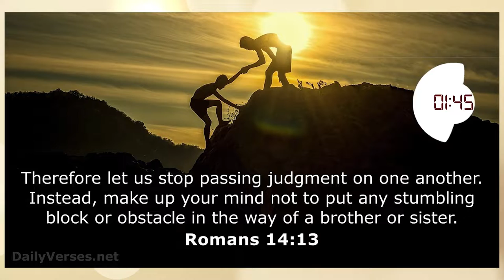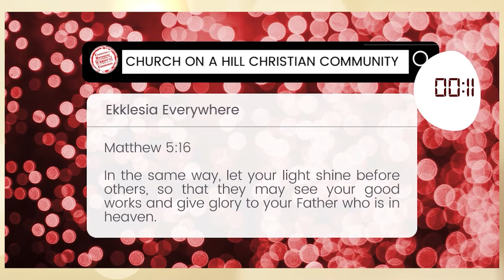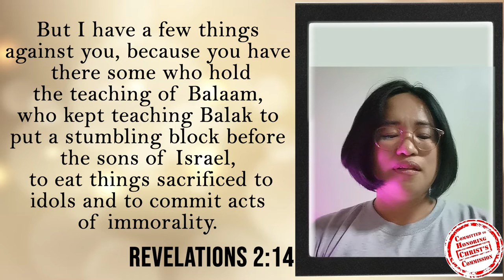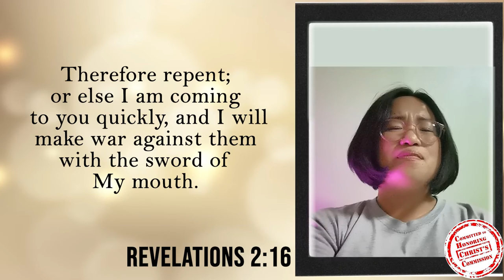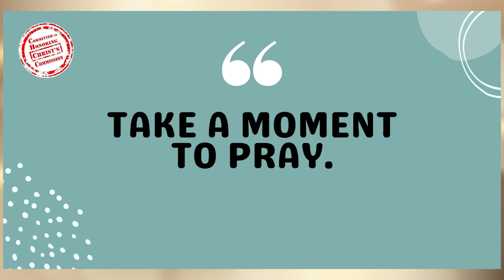20APR 2022 l THE HERETICAL CHURCH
Blessed Wednesday mga kapatid! Halina't simulan ang umaga sa pakikinig sa ating devotion.